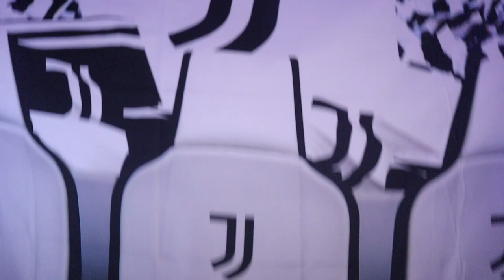UNBOXING dallo Juventus Store: ordine effettuato PRIMA della cessione di CR7! 😅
Per tirarmi (e tirarvi) su il morale dalla cessione di Cristiano Ronaldo ho deciso di portarvi un unboxing sul mio canale YouTube.
Ho ordinato alcune cose interessanti dallo Juventus Store e ho il piacere di condividere con voi tutti i miei acquisti.

Compra dallo Juventus Store e sostieni la Juventus!